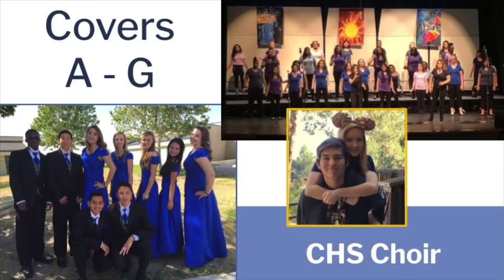Join Choir & Orchestra 2024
Carter High School
Rialto, CA